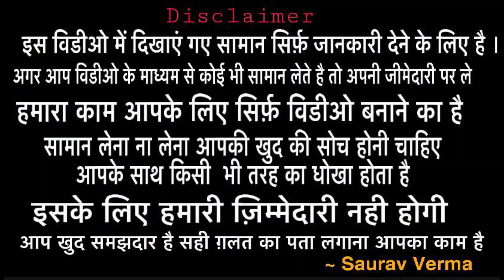2 रेट ने मचाएया हड़कंप 2022 के Designer Suits की सबसे भारी सेल Kasturi Lal & co.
Hey Friends

Kasturi Lal & co.
Gurudwara dukh Niwarn road, Field ganj, Ludhiana

Searching tags
Kastori Lal & Co.
Wholesaler of Ludhiana
Fieldganj Ludhiana